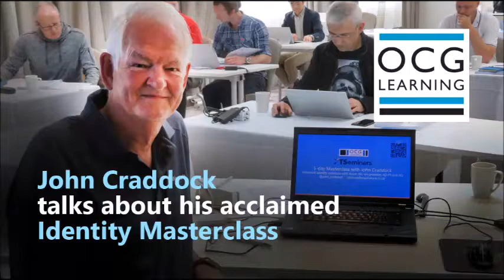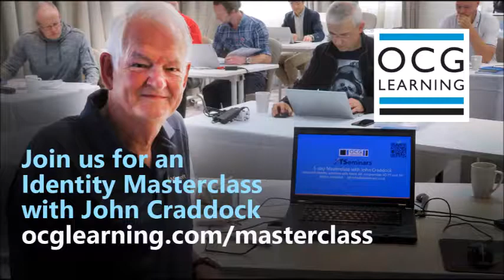John Craddock talks about his Identity Masterclass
Meet the man behind the Identity Masterclass! John Craddock, International identity guru and Microsof MVP, talks about the Masterclass. Find out more about the Masterclass, and see upcoming dates at: Check it out